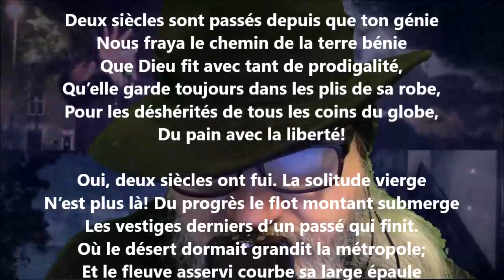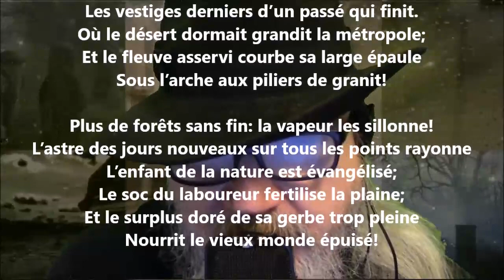Jolliet IV - Louis-Honoré Fréchette lu par Yvon Jean